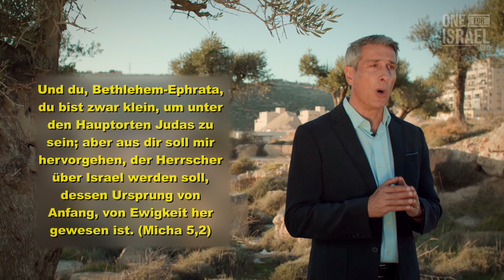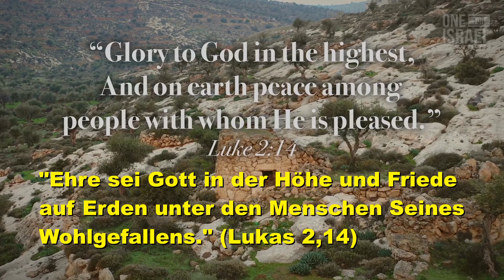Ansprache von Dr. Erez Soref zu Weihnachten 2020